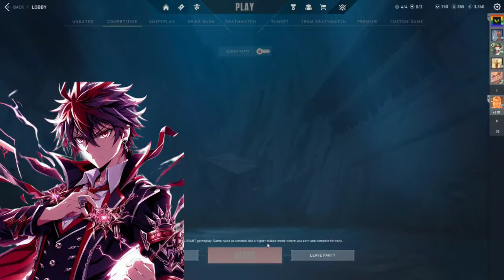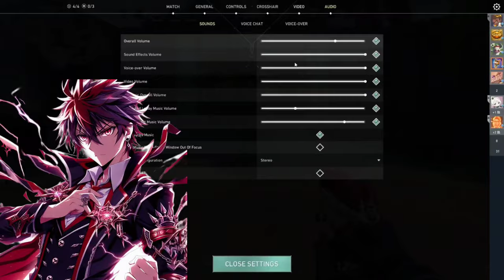What If Issei Had Level Up System With Multiple Boosted Gears And Had H@rem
Story Title:-
Demon Slayer:
Issei - The Gaming Gear
Crafted by: SeerKing
💌 A Special Thanks:
Permission for this exploration was graciously granted by SeerKing 2024.
📖 Summary:
Getting the [Boosted Gear] is expected for Issei. What if he gained it a month early and another one as well? Let the Games Begin... IsseiXHarem

✨ Why You Can't Miss This:

Uncover a fresh take on Issei's powers.